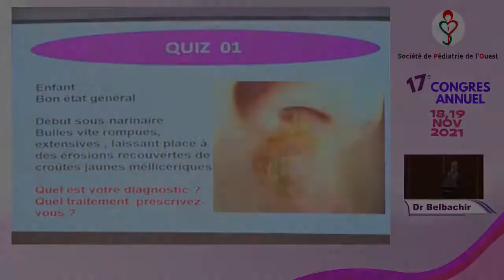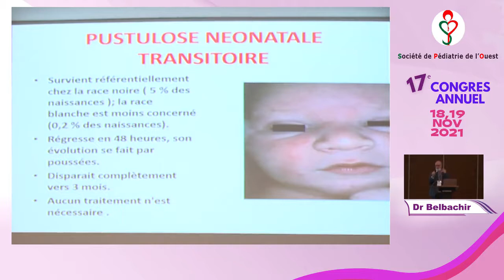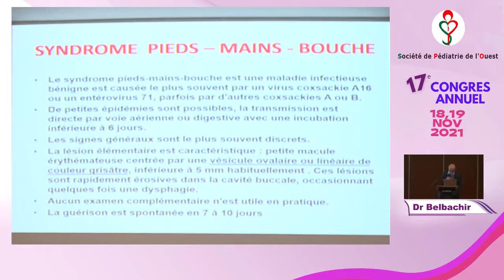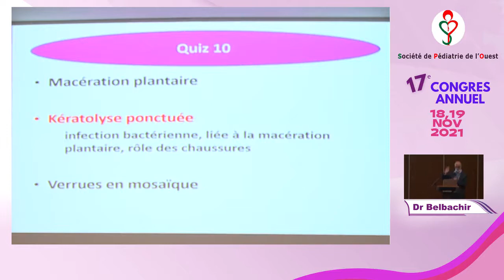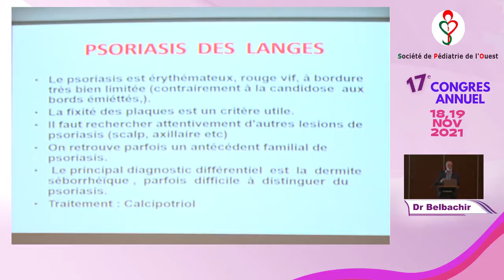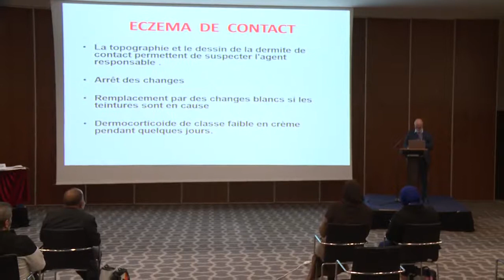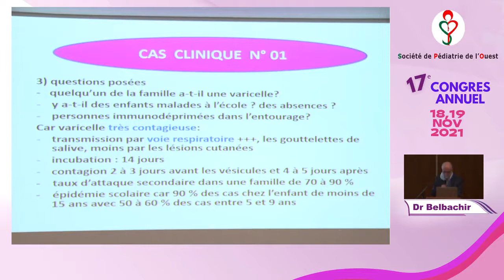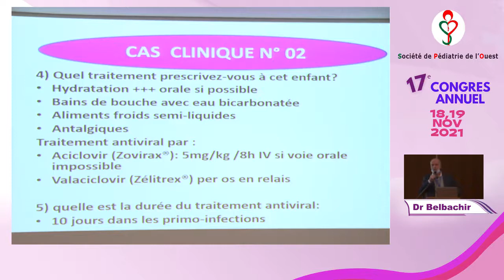Cas cliniques en dermatologie Congrès SPO nov 2021 Dr Belbachir